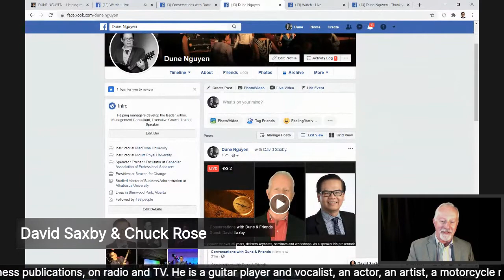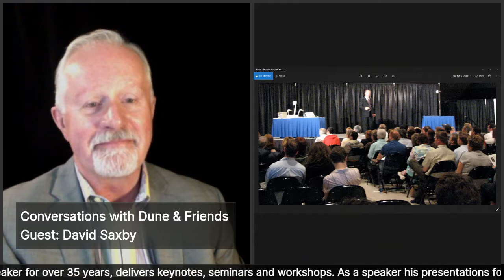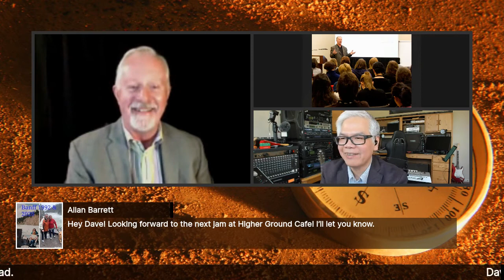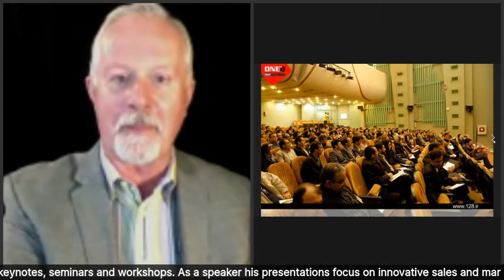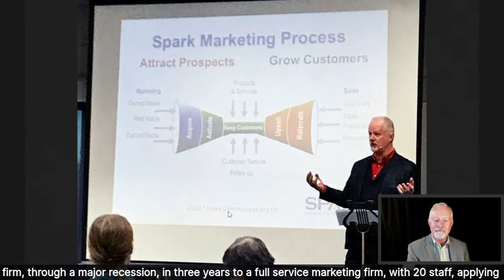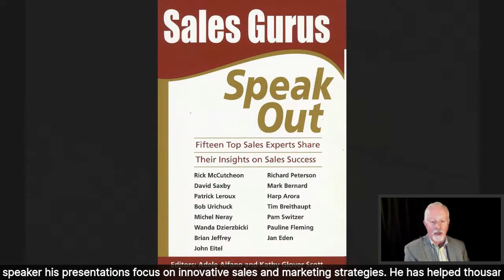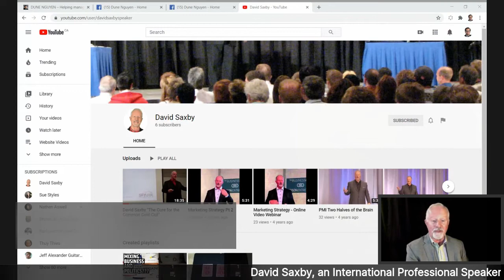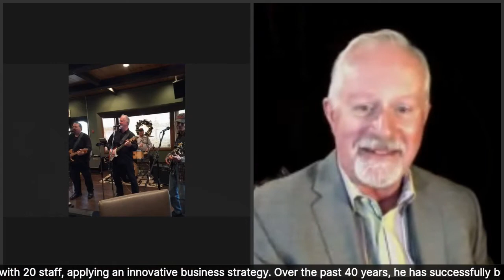David Saxby on Conversations with Dune & Friends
David Saxby, an International Professional Speaker for over 35 years, delivers keynotes, seminars and workshops. As a speaker his presentations focus on innovative sales and marketing strategies. He has helped thousands of businesses achieve significant growth, even during difficult economic times.

He is a Marketing and Sales Strategist, Branding Expert, and Business Coach for 40 years. David is CEO and Creative Director of Spark Communications Inc.

An award-winning advertising Creative Director David started a one-man creative studio at the age of 23 and grew that firm, through a major recession, in three years to a full service marketing firm, with 20 staff, applying an innovative business strategy. Over the past 40 years, he has successfully built several other marketing ventures.

David is a founding member, a Past-President of the Calgary Chapter and a past National Director of CAPS. He has been a board member of a number of not-for-profit organizations. David is author of five books and has been quoted as an expert in numerous business publications, on radio and TV.

He is a guitar player and vocalist, an actor, an artist, a motorcycle rider and currently the Chair of the Motorcycle Ride for Dad.